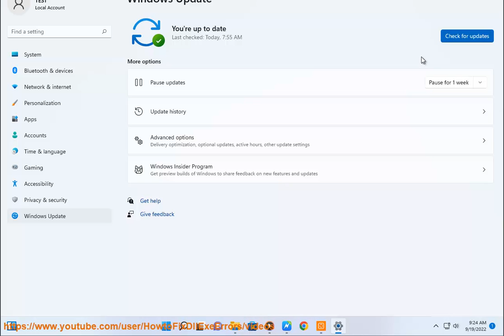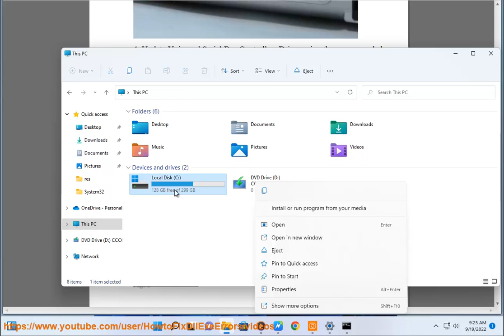Fix The Parameter is Incorrect error on Windows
Here's how to Fix The Parameter is Incorrect error on Windows. Run Avast Driver Updater@ to keep your device drivers up-to-date, easily & effectively.